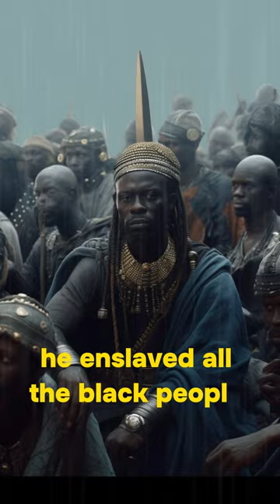Ismail Sharif: The King Who Has 500 Wives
Explore the captivating history of Ismail Sharif, the Maroco king whose reign left a lasting legacy. In this documentary, we delve into Ismail Sharif's life, his fascinating journey as the maroco ruler, and his astonishingly large harem of 500 wives.

Ismail Sharif, also known as Ismail I, was a pivotal figure in Maroco history during the 16th century. This biography uncovers the story of his dynasty, his remarkable reign, and the complexities of his personal life.

Join us on this historical journey as we shed light on the enigmatic Ismail Sharif. Discover the grandeur of the Persian Empire during his rule and the incredible stories of his many wives.

If you're passionate about history and want to learn more about Ismail Sharif, don't miss this informative and engaging documentary.

Embark on a journey through time with captivating historic tales that bring the past to life. Explore epic historical narratives, ancient legends, and engaging stories from yesteryears.